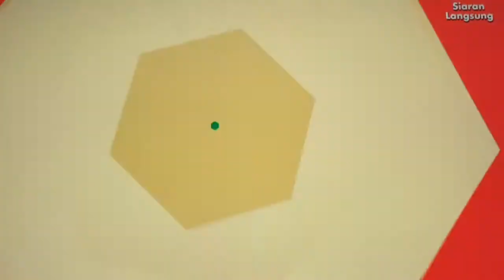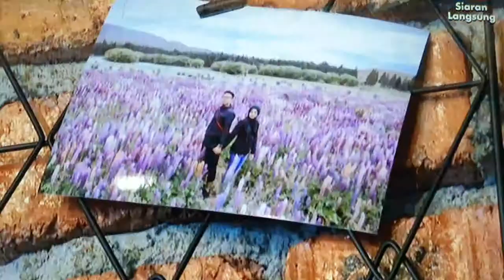BORAK KOPITIAM TV3..TERBAEKKK !!! RUMAH KONTENA MALAYSIA